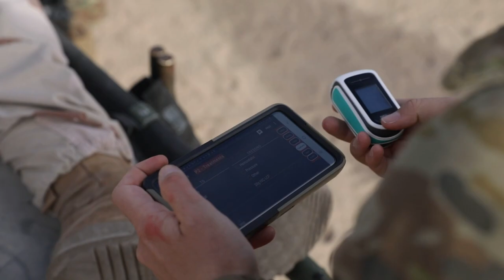Experiment Project Convergence - Medical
Experiment Project Convergence 22 (PC22) is run by the US Army Futures Command Combined Joint Force. It is an experiment that involves Australia, United Kingdom and the US and is designed to improve integration between multinational allies and partners. The main focus is enabling effective communication and sharing of technology on the battlefield. This is achieved through practical application and testing, integration and demonstrations, as well experimenting with new and emerging technology, systems and processes.

PC22 is conducted throughout the year that culminated in a capstone event from Sep - Nov 2022 across three sites; Camp Pendleton California, National Training Centre, Fort Irwin California and White Sands Missile Range, New Mexico. This experiment was the culmination activity at Fort Irwin California.
PC22 allowed the ADF and its members to integrate into a large multinational headquarters and communicate over multiple locations and using different means, across the United States and Australia.

As part of PC22, the ADF tested and improved the ability to integrate and collaborate as a Combined Joint Force. Participation enabled the showcasing of emerging Australian capability such as its Satellite Communications and Coalition Wide Area Network capability, Combined and Joint use of Advanced Field Artillery Tactical Data System (AFTADS), Integrator and Puma Tactical Uncrewed Aerial Systems (TUAS), Defence Science and Technology Group’s Collaborative Drone Swarm, TrapNet Cyber Ops Deception and AI enabled Medical Support.

Major General Jeremy King, Head Land Capability said “working with our valued US and UK partners at PC22 to enhance collaboration and interoperability of these multi-domain capabilities will empower our Army to be better connected, protected, lethal and enabled.”
The Australian Army’s contribution to PC22 concluded on 10 Nov 22.

V20223708